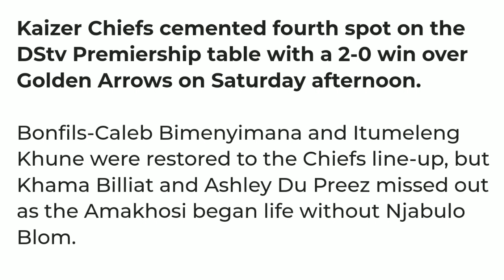Without Billiat & Du Preez Chiefs Made it But Without Jali & Lorch Pirates & Down Won't Make it🔥🔥🆕